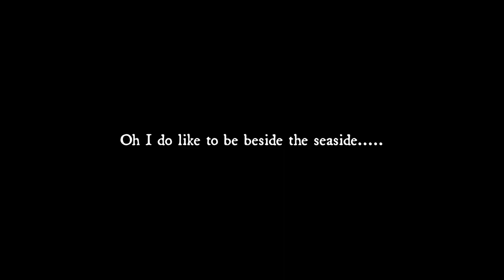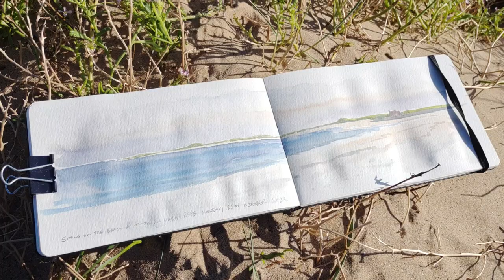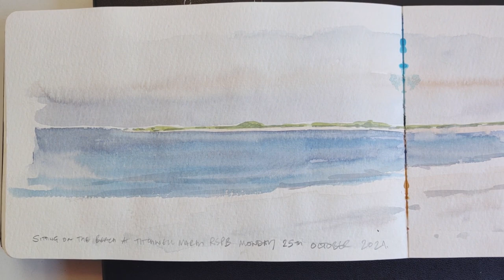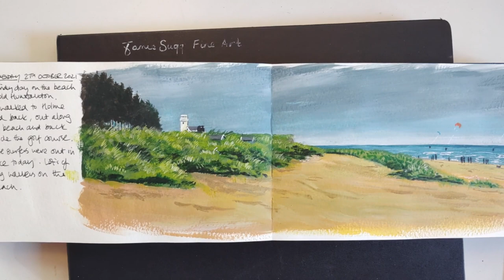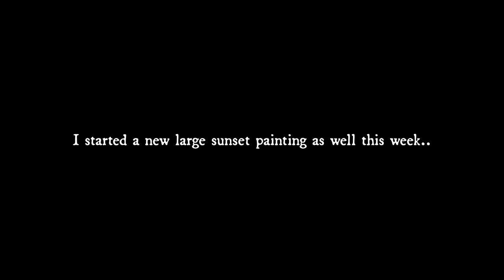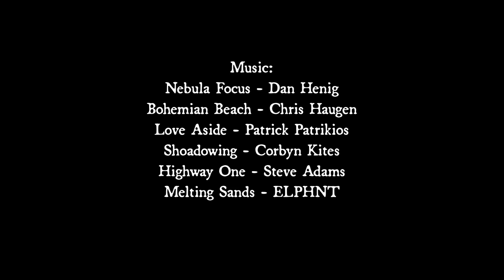Watercolour sketching, acrylic painting, visiting Norfolk UK - Diary of an Artist Episode 7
This week's episode is all about holiday - namely, we're off to the North Norfolk coast for a week of fresh air (very fresh air!) and walking on beautiful beaches, visiting nature reserves and sketching on the beach.
I'm sketching in my Moleskine sketchbooks and painting in acrylics and watercolours

Back in the studio I run through some of the sketches I completed, and show you a work in progress on the easel -  a large acrylic on canvas fenland sunset, using palette knives and Liquitex heavy body acrylic paints.

I'm not being paid to feature anything in these videos, though I am an affiliate of Jackson's Art - the link below will earn me a small commission if you place an order through it.

My new studio is a converted shed. You can find details for this at:
Powersheds

Welcome to the seventh 'Diary of an Artist' episode.

Join me as I share what life as an artist is all about - the good, the bad and the ugly! I'll be sharing my thoughts and feelings about how things are going as a full-time UK artist, plus there will be demos, materials testing and time-lapse painting sessions.

I'm Jamie, a professional artist from Cambridge, UK. I'm sharing videos from my studio all about life as an artist - the good, the bad, and the ugly. Honest and authentic, these diaries will document the ever changing, and ever-varied, life of an artist.

In 2014 I was diagnosed with ME/CFS, a chronic debilitating illness which affects every area of my life.